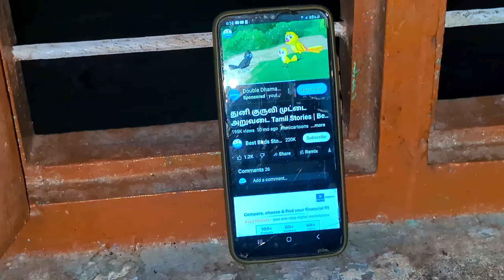🔥அப்பாவின் அமானுஷ்ய கதைகள்🥵🤯 | MY DADDY SUPERNATURAL STORY | K7